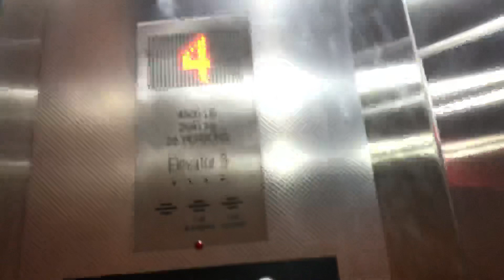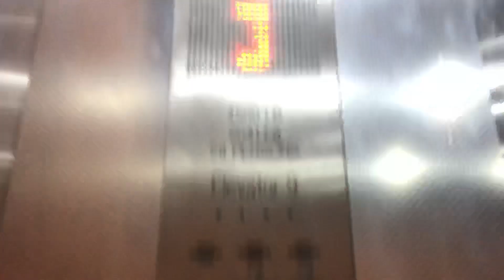2010s Kone KSS 140 EcoSpace Traction A Bldg Elevator at SMH in Surrey BC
SMH=Surrey Memorial Hospital.
Replaced a set of MontgomeryKONE elevators built circa 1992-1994.